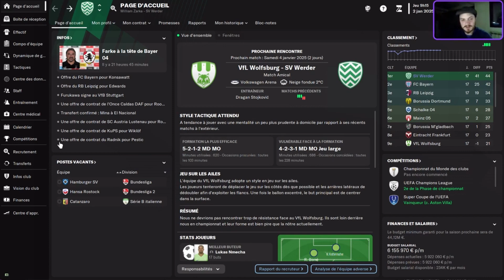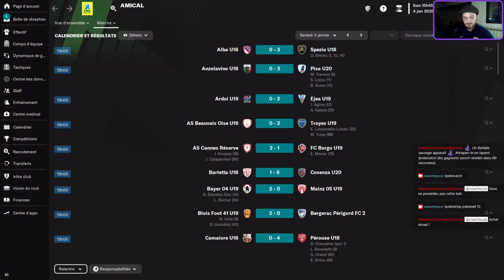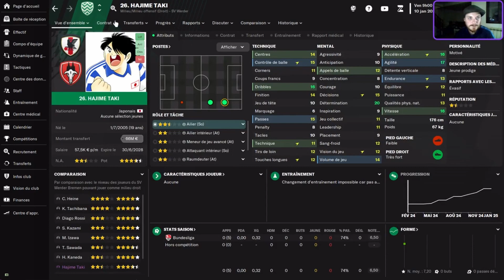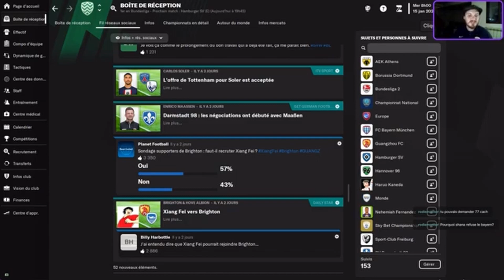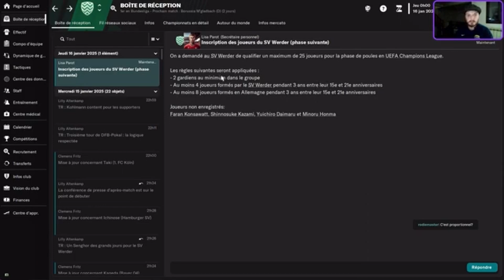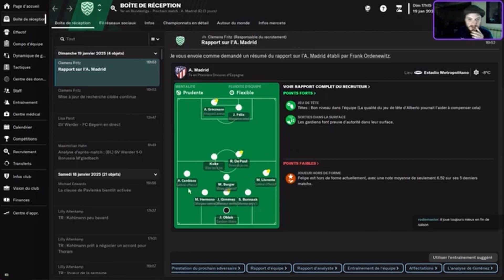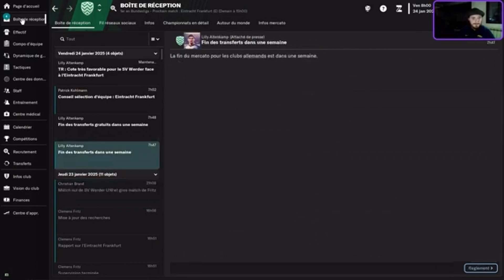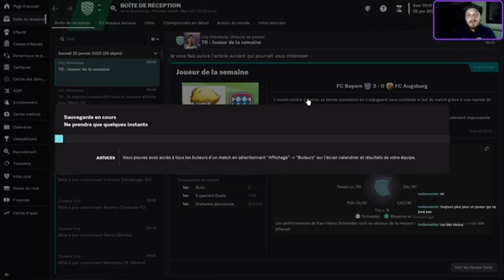GROS MERCATO HIVERNAL EN VUE ! | Rediff Twitch du 04/07/23 | FM23+CapainTsubasa